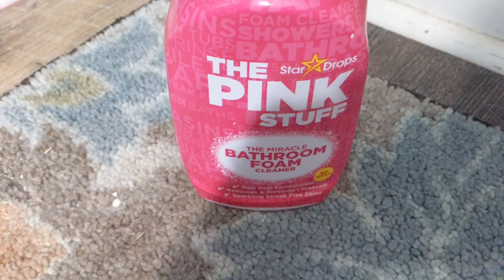Cleaning ASMR dirty clean asmr (Subscribe and Share)